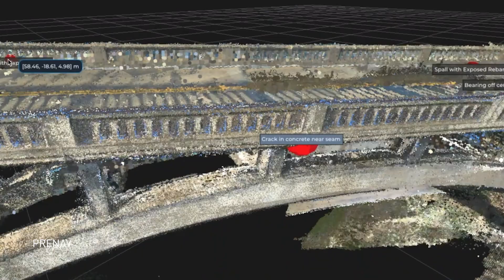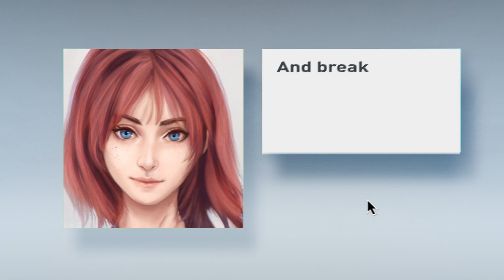I AM AI | NVIDIA GTC 2022 | Official Keynote Intro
Discover how AI is taking on precision tasks in the most challenging environments, delivering precise care to patients, giving crops room to grow, and more.